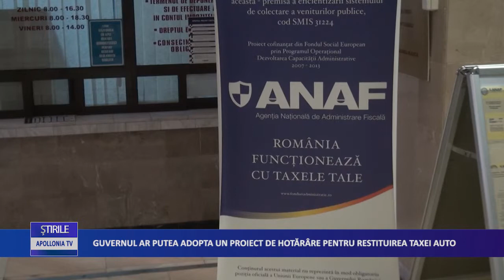Guvernul ar putea adopta o hotarare pentru restituirea taxei auto